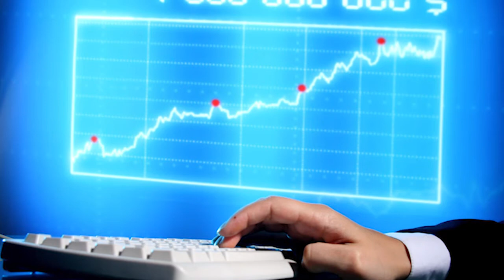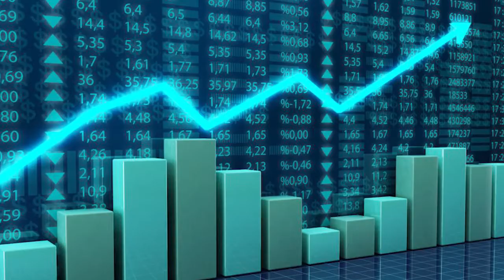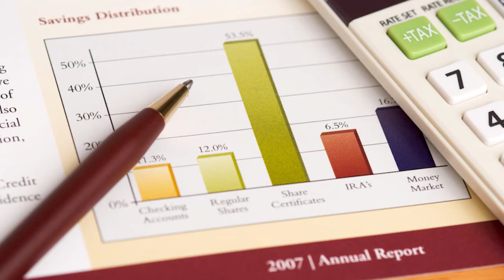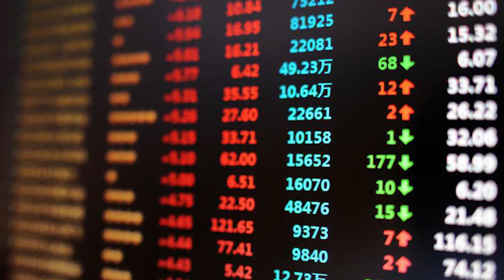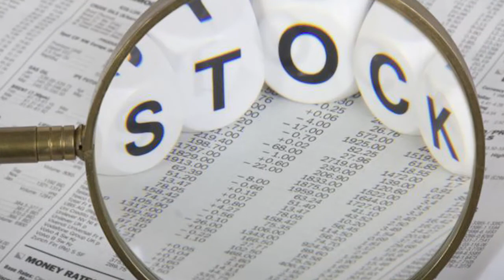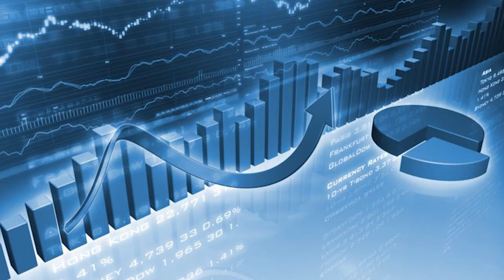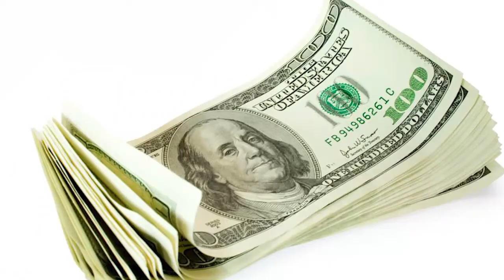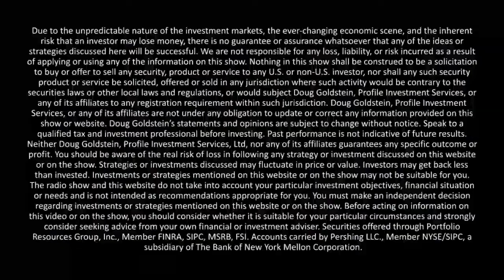Dr. Harry Markowitz – Modern Portfolio Theory – interview – Goldstein on Gelt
Dr. Harry Markowitz, winner of the Nobel Prize for Economics, 1990, who first invented Modern Portfolio Theory in the 1950s, explains what Modern Portfolio Theory is and why it is has become the cornerstone of financial planning.  Dr. Markowitz also gives his opinion on how to navigate today’s turbulent markets.